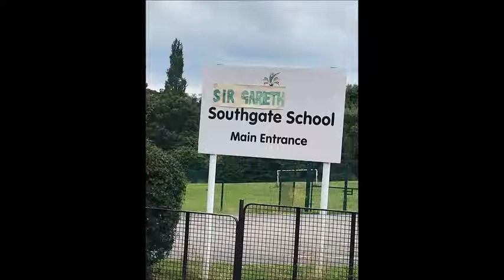A Special Announcement from Microsoft Sam for Southgate School's 5th Anniversary Celebration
Southgate School is turning 5 and EPIC this year.

Microsoft Sam tells Leslie Dickenson the american businessman of Southgate School for the fifth epic anniversary! It is epic, it is gold, it is ruby, it is diamond, it is silver, it is rare, it is fun and it is AMAZING!

Southgate School Almondbury Huddersfield | Discovering Potential
Address: OFF SOUTHFIELD RD, HUDDERSFIELD HD5 8TG 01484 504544
Head Teacher: PAUL EVANS
Australian Guy: DAVE NOLAN

G'day mate!

(C)2022 RM Studios Ltd./Southgate School Industries, Inc.